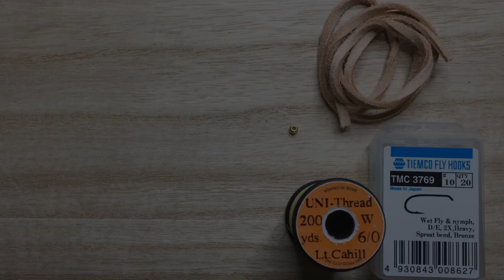【フライタイイング】トラウトガムを巻いてみた！管理釣り場でチート級の威力！釣れすぎ注意！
さて、渓流がオフシーズンの間は管理釣り場でフライフィッシングを楽しむ方も多いと思います。
今回は、そんな管理釣り場でチート級の威力を発揮するパターン、トラウト･ガムを巻いていきます。
邪道だといわれたり、管理釣り場によっては使用が禁止されている場合もありますので、ルールーを守って楽しむようにしてください。
また、使用するときは充分に水分をふくませて柔らかくなった状態で泳がせてください。
まず釣れますよ＾＾

毎週金曜日 18:00 に投稿しています！

是非、覗いてみてください。
【Twitter】ラルドチャンネル